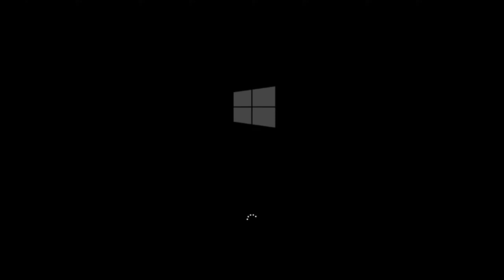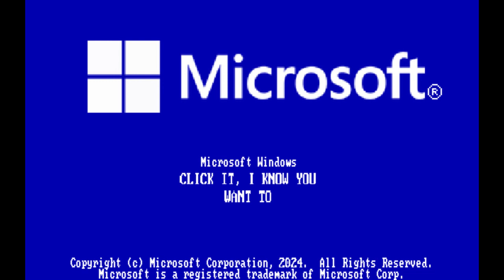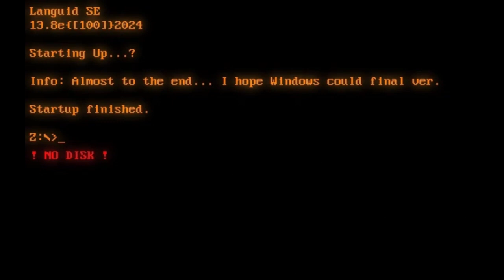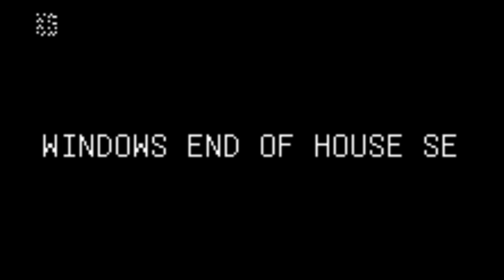WNR #1 - Vanta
Feel free to use these in a Windows History with Never Released thing.

This takes place in my timeline, which means Windows EOH (End of House) SE doesn't take place in another Restart Time.

Didn't know what to use for the thumbnail so ermmm

ear sound

Credit to everyone, including @Leaf6 for the Owari sound and Windows End of House, and @SkyziProductions for Layer 69/the 69th Layer of Eternity. Oh, and VoiceBot for making me make WINDOWS HANDS OF ALL THINGS. Oh (again), and Bugsbunny205 for Euler.